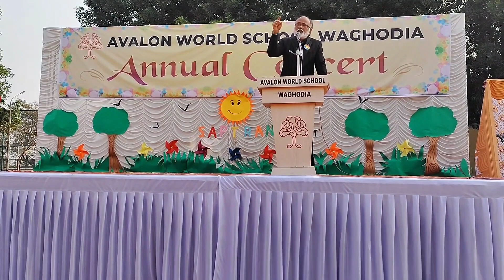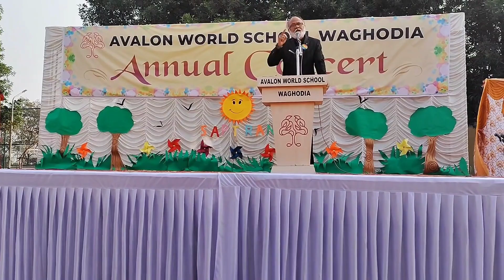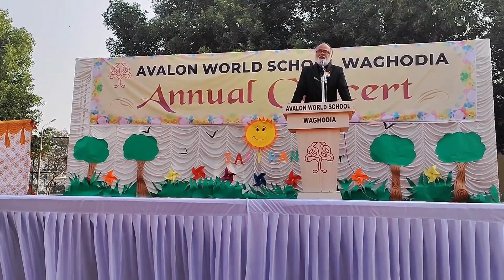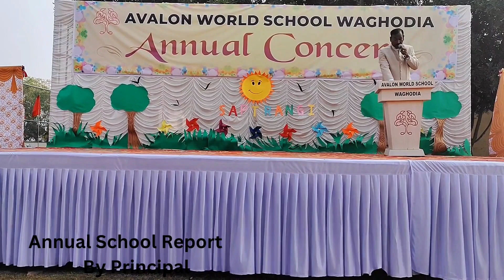Avalon World School Annual Concert 2022 23